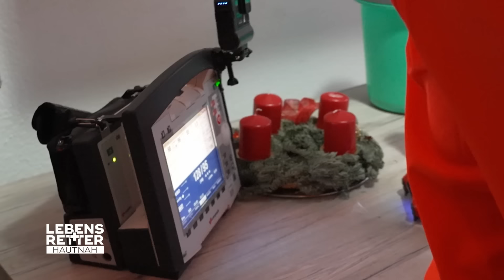Schwangere Frau leidet unter heftigen Schmerzen und Übelkeit | Lebensretter hautnah | SAT.1